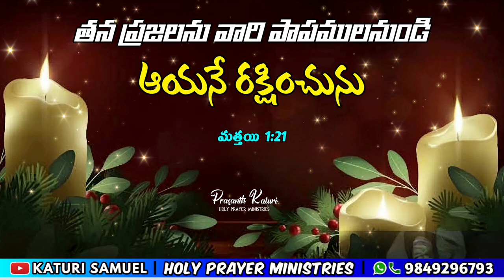Today Bible Promise 21.12.2023